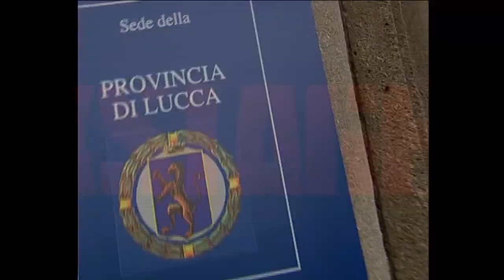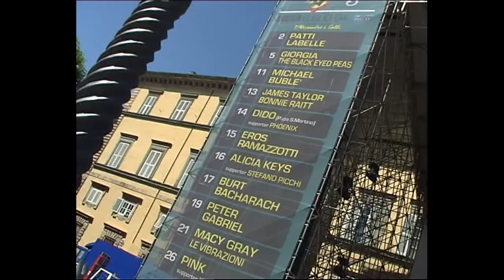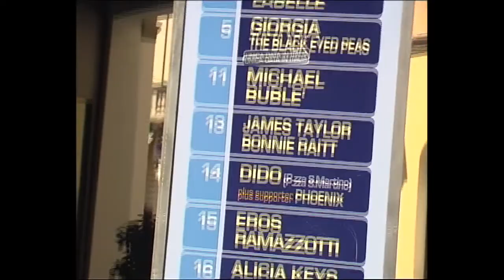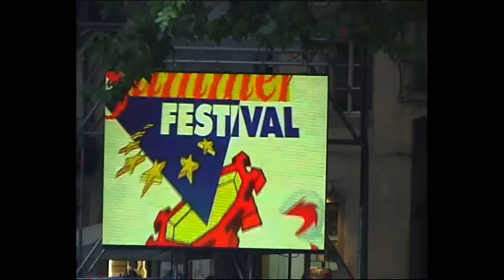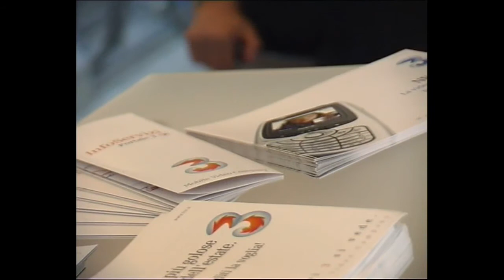reportage lucca summer festival 2004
Salvatore Geremicca ha curato le regie live delle edizioni 2003/2004/2005/2006 e insieme a renato il reportage, backstage e interviste agli artisti internazionali

Grazie a Mimmo D'Alessandro e ai suoi Collaboratori, Diego, Maddalena, Enrico, Serena, che sono stati speciali :-)

Edizione 2003
8 LuglioP.zza NapoleoneTOTO
11 LuglioP.zza NapoleoneCRAIG DAVID
13 LuglioP.zza NapoleoneALANIS MORISSETTE
15 LuglioP.zza NapoleoneELTON JOHN
16 LuglioP.zza NapoleoneSIMPLY RED
22 LuglioP.zza NapoleoneGIORGIA
23 LuglioP.zza NapoleoneSERGIO CAMMARIERE
24 LuglioP.zza NapoleoneWYNTON MARSALIS
25 LuglioP.zza NapoleoneDIANA KRALL

Edizione 2004
2 LuglioP.zza NapoleonePATTI LABELLE
5 LuglioP.zza NapoleoneGIORGIA / THE BLACK EYED PEAS
11 LuglioP.zza NapoleoneMICHAEL BUBLE'
13 LuglioP.zza NapoleoneJAMES TAYLOR / BONNIE RAITT
14 LuglioP.zza NapoleoneDIDO
15 LuglioP.zza NapoleoneEROS RAMAZZOTTI
16 LuglioP.zza NapoleoneALICIA KEYS
17 LuglioP.zza NapoleoneBURT BACHARACH
19 LuglioP.zza NapoleonePETER GABRIEL
21 LuglioP.zza NapoleoneMACY GRAY / LE VIBRAZIONI
29 LuglioP.zza NapoleonePINK

Edizione 2005
19 GiugnoP.zza NapoleoneBLUE (anteprima summer festival)
5 LuglioP.zza NapoleoneALAN SOUL & ALANSELZER
6 LuglioP.zza NapoleoneCROSBY STILLS & NASH
9 LuglioP.zza NapoleoneGEORGE BENSON
14 LuglioP.zza NapoleoneLAURYN HILL
15 LuglioP.zza NapoleoneJAMIROQUAI
17 LuglioP.zza NapoleoneYOUSSOU N'DOUR
18 LuglioP.zza NapoleoneTERENCE BLANCHARD
19 LuglioP.zza NapoleoneFIORELLO
20 LuglioP.zza San MartinoSUBSONICA
21 LuglioP.zza NapoleoneVAN MORRISON
22 LuglioP.zza NapoleoneGIORGIA
23 LuglioP.zza NapoleoneJAMES BROWN

Edizione 2006
7 LuglioP.zza NapoleoneERIC CLAPTON (opening act Robert Cray)
11 LuglioP.zza NapoleoneRICCARDO COCCIANTE
12 LuglioP.zza NapoleoneROGER WATERS
13 LuglioP.zza NapoleoneTRACY CHAPMAN (supporter Ben Taylor)
14 LuglioP.zza NapoleoneSANTANA
17 LuglioP.zza NapoleoneSERATA HIP HOP (concerto gratuito)
18 LuglioP.zza NapoleoneLEE RYAN
20 LuglioP.zza NapoleoneMASSIVE ATTACK
23 LuglioP.zza NapoleoneGIORGIA
25 LuglioP.zza NapoleonePLACEBO
30 LuglioP.zza NapoleoneSIMPLY RED (supporter Nate James)